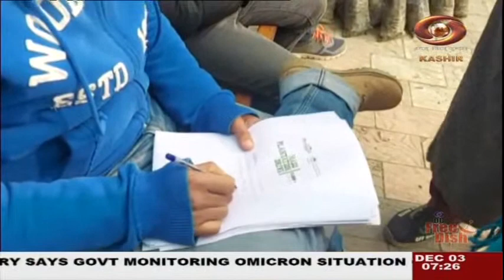Urdu News: Watch latest News coverage on DD Kashir's daily News Bulletin | 03/12/2021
Get to know the latest news and updates of coronavirus in Urdu language on DD Kashir's daily news programme 'Urdu News'.